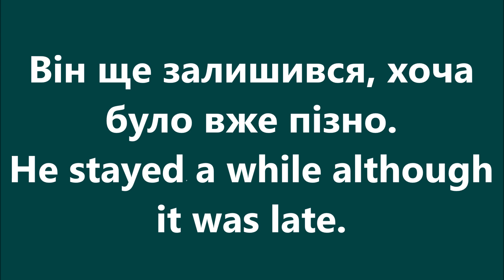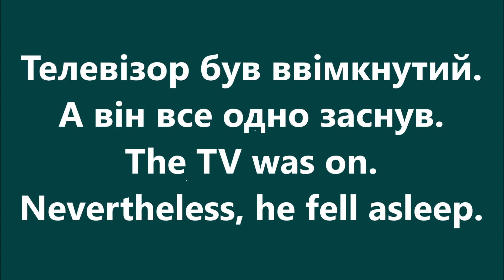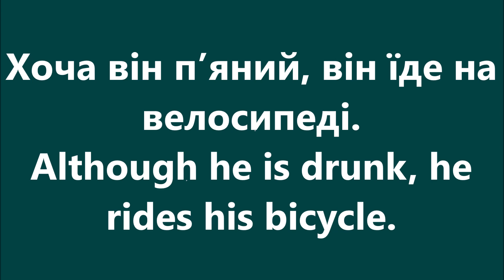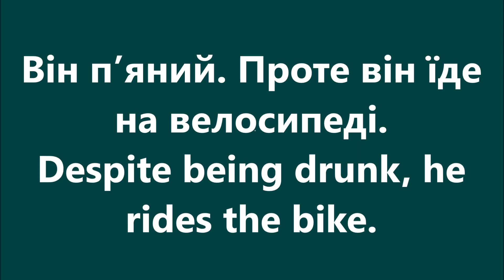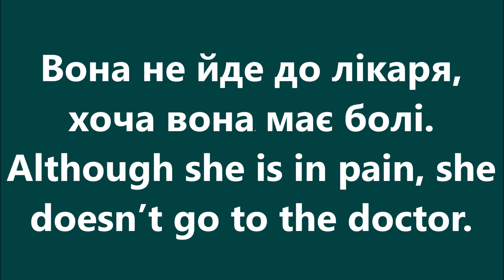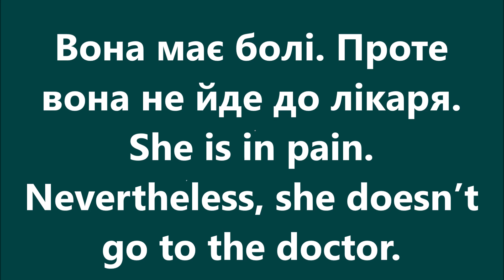Англійська мова: Урок 97 - Сполучники 4